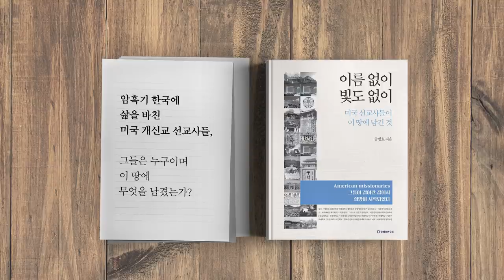조국 사퇴 [공병호TV]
조국 사퇴

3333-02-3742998 카카오은행 (예금주 : 공병호) / (텔레뱅킹 : 090 & 은행코드 : 90)

참고자료
1. 굳은 표정 조국…車문 `쾅` 닫고 외출, 차창희, 매일경제, 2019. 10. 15
2. 이낙연 총리 “내 역할 훗날 알려지면 다행”, 박성진, 동아일보, 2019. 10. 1